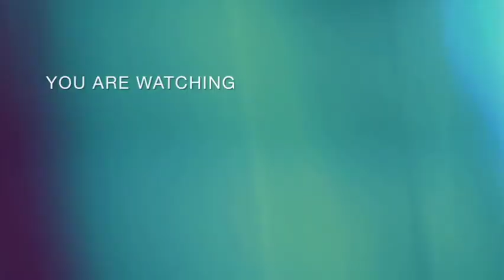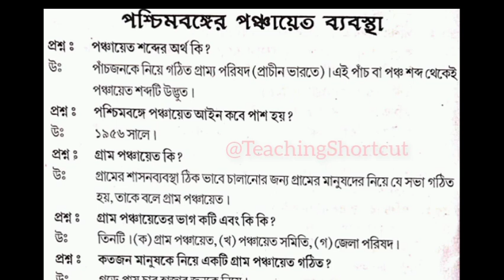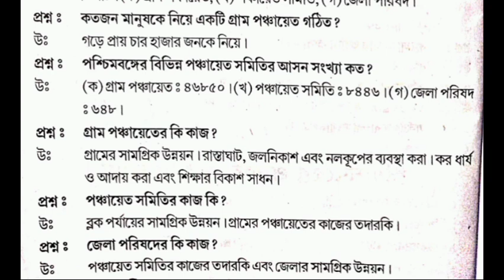Three Tier voting।Three Levels of Panchayat Panchayati Raj।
Three Tier voting।Three Levels of Panchayat - Panchayati Raj | Class 6 Civics। পঞ্চায়েতের তিনটি স্তর - পঞ্চায়েতি রাজ |  ক্লাস 6 সিভিক।

◆বিষয় ভোট ব‍্যবস্থা:

আপনি কি জানেন এই আসন্ন গ্রাম পঞ্চায়েত যে ভোট হবে এবং যিনি জিতবেন তাদের কাজ কি? এছাড়া

পঞ্চায়েত শব্দের অর্থ কি? পশ্চিমবঙ্গে পঞ্চায়েত আইন কবে পাশ হয়?গ্রাম পঞ্চায়েত কি?গ্রাম পঞ্চায়েতের ভাগ কটি এবং কি কি? পশ্চিমবঙ্গের বিভিন্ন পঞ্চায়েত সমিতির আসন সংখ্যা কত?গ্রাম পঞ্চায়েতের ভিডিওটি ভালো লাগলে পেজ ও চ্যানেলটি অবশ্যই সাবসক্রাইব লাইক ফলো ও শেয়ার করবেন আসুন তবে সম্পূর্ন ভিডিওটি দেখে নেওয়া যাক

কি কাজ?পঞ্চায়েত সমিতির কাজ কি?জেলা পরিষদের কি কাজ?